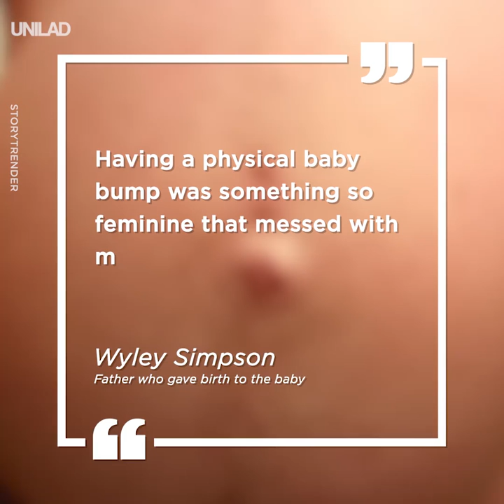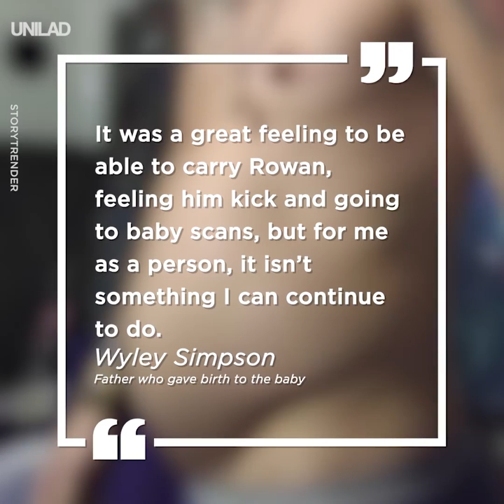This Man Gave Birth To A Baby boy